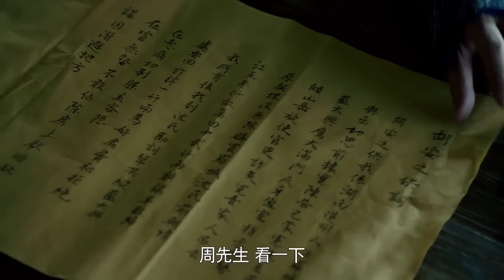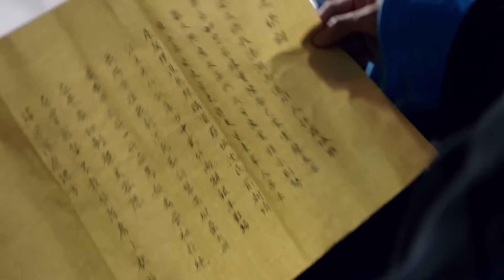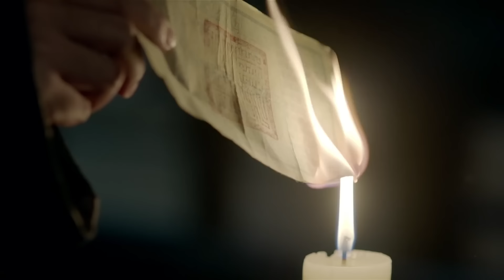【于成龙34】韋氏姐妹失蹤，竟牽扯出官員通匪大案，于成龍想要抓住貪官怎料沒有證據！